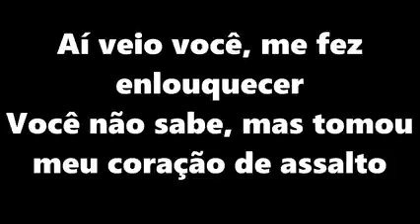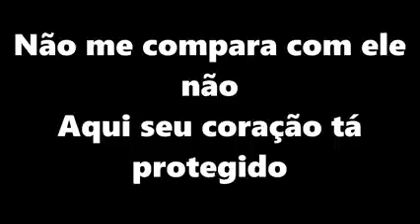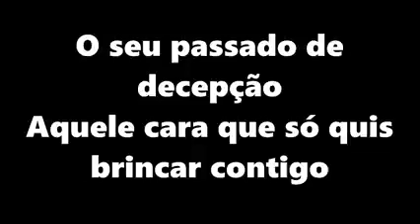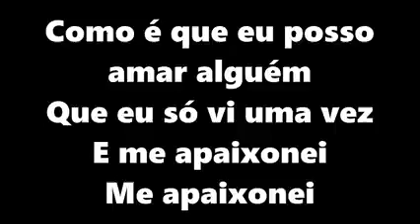Ferrugem como é que eu posso amar alguém _criptografia (Créditos Lurics J12)